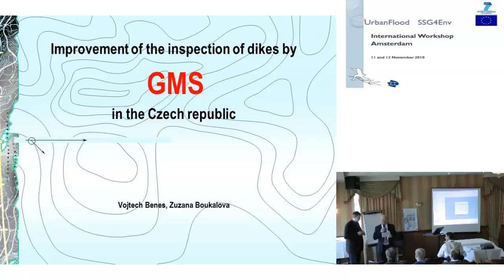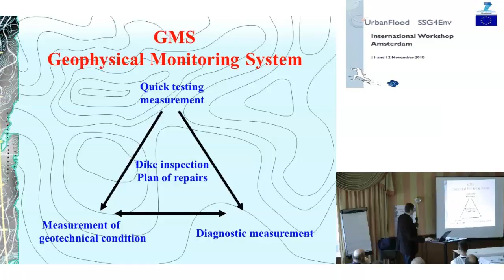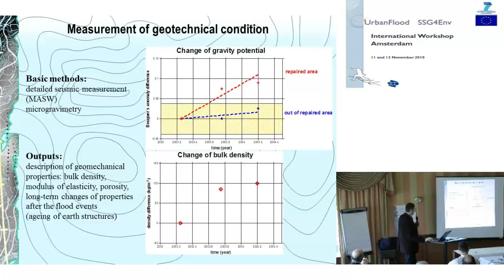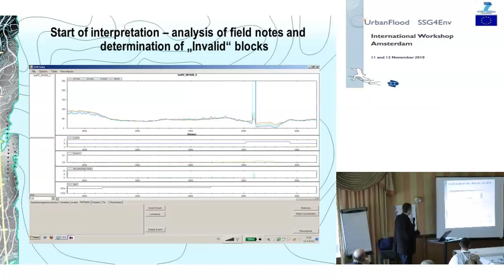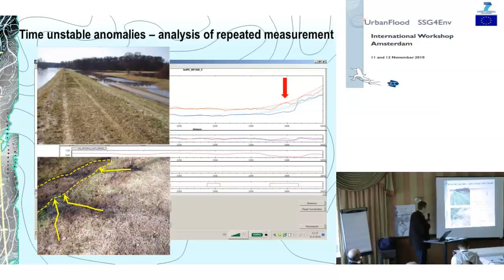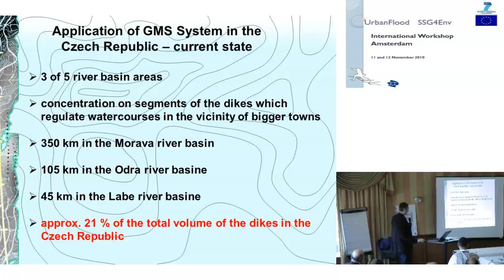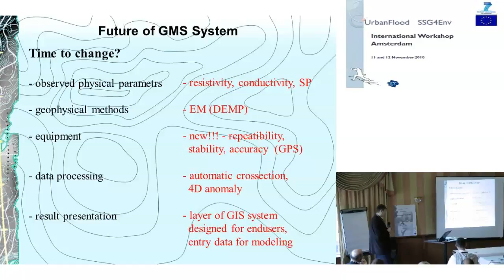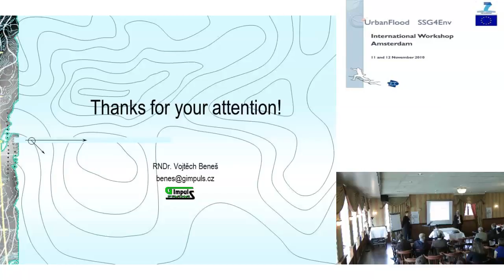UF2010P14 theme 4 Application & Implementation